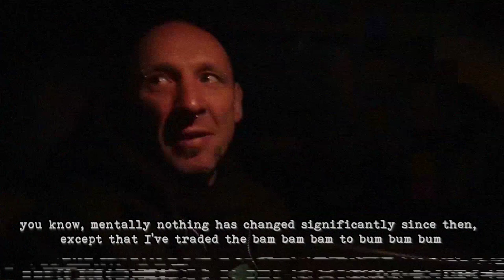Homomilitia - Twoje Ciało Twój Wybór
Live shoots:
15.04.00  Łódź / La Strada
15.07.97 Praha / 007
11.05.96 Åstorp / Musikhuset
22.12.91 Bytom / Filar

Wojtek words were taken from "Acid PT" documentary made by Tomasz Skibicki